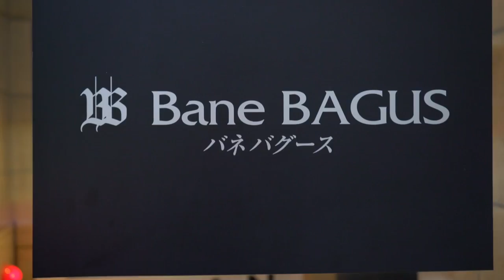Check out the Best of the WPT Asia Swing from the World Poker Tour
Revisit Japan, Korea, and Vietnam through the lens of the World Poker Tour as the first WPT Asia Swing wraps up.

Give us love on Instagram